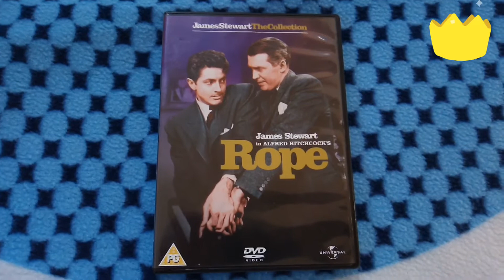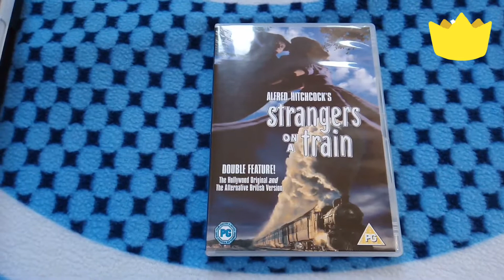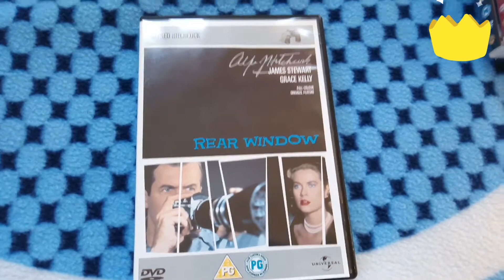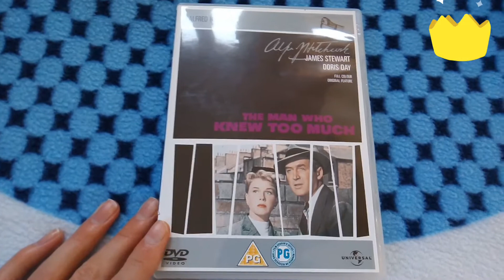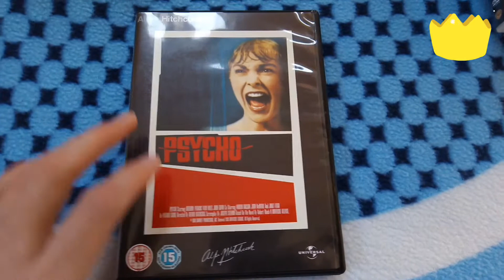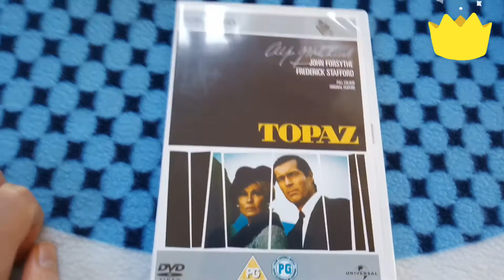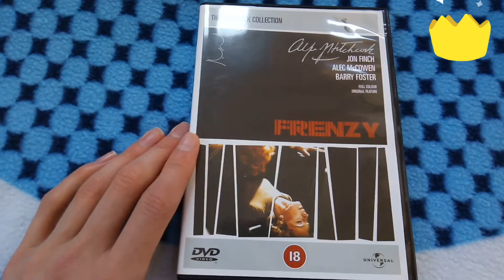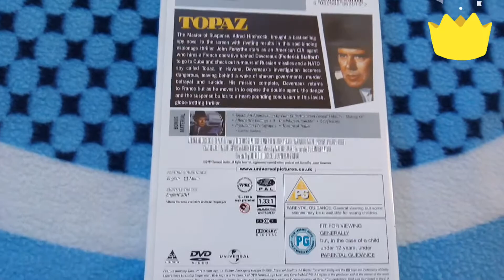MY ALFRED HITCHCOCK DVD COLLECTION!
This is AH DVD collection! Tell me about your DVD collection in the comments if you have one.
There also is an extra part after I say goodbye in the video at the end, so don't forget about that. Thanks & Enjoy!